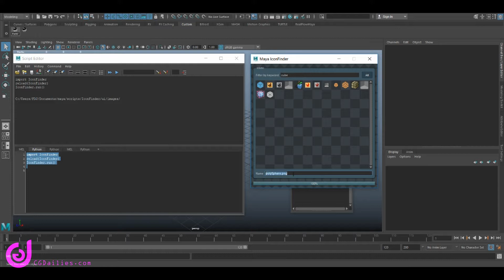CgDailies IconFinder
Icon Finder, tool.